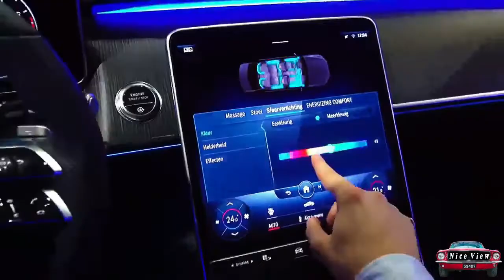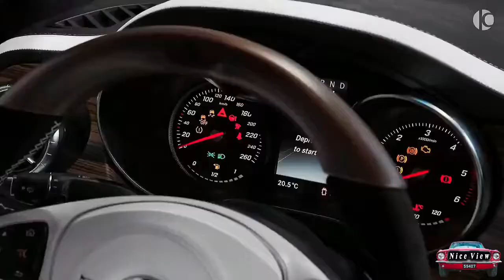how many super car do you see | Gallardo Audi R8 McLaren 570s Supercar Collection Doug McFarland